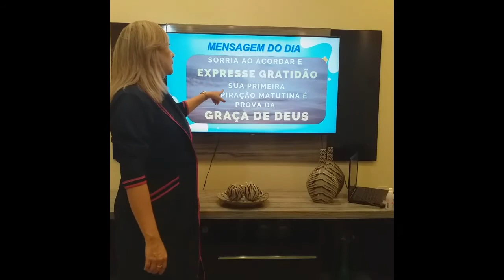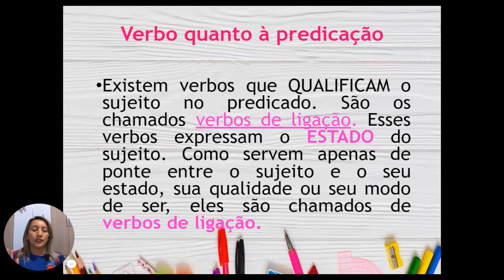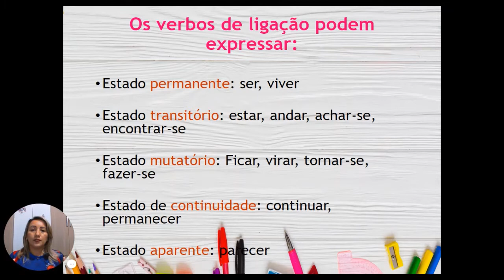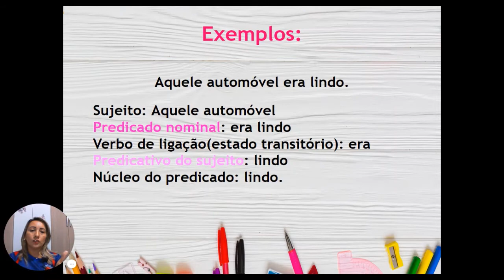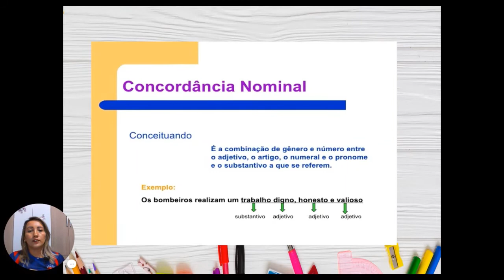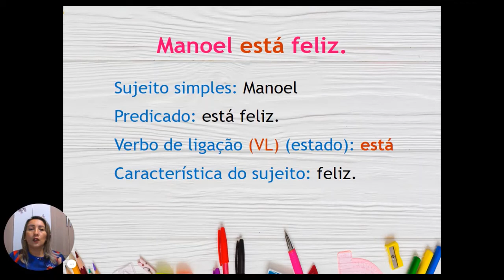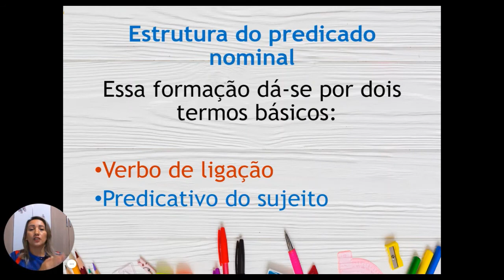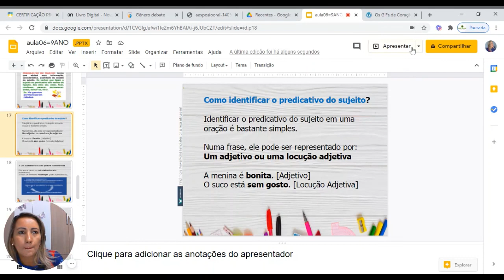9ºano-aula-06 = Predicado nominal, Verbo de ligação e predicativo do sujeito e Concordância nominal.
Professora: Lenilza Oliveira.
Disciplina: Língua portuguesa.
Data: 10/02/2021.